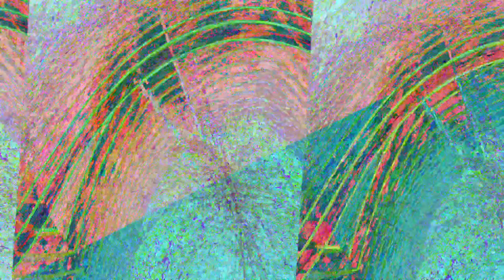[EPILEPSY WARNING] Movie 23 05 31 18h13m53s